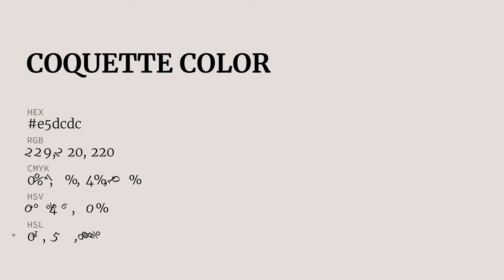Coquette color e5dcdc hex color - Grey color - Cool color e5dcdc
What color is Coquette ? e5dcdc hex color - Grey color - Cool color e5dcdc

Hex e5dcdc Color Code is also known as Coquette color.

Hex e5dcdc Color code in RGB color code model is created after adding 89.80% red color, 86.27% green color and 86.27% blue color.
Hex e5dcdc Color code in CMYK color (process color) code model is generated after subtraction of 0% cyan, 3% magenta, 3% yellow and 10% black.